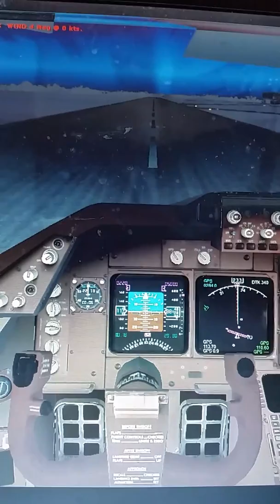FSX: B747-400 Landing in Taipei(Cockpit View)